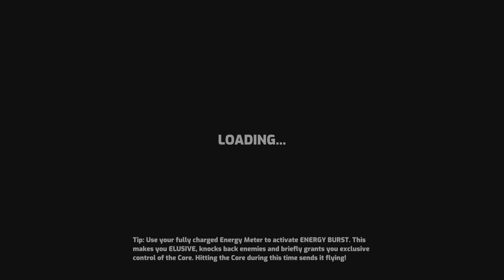Omega Strikers - Finally Out On PlayStation 5!